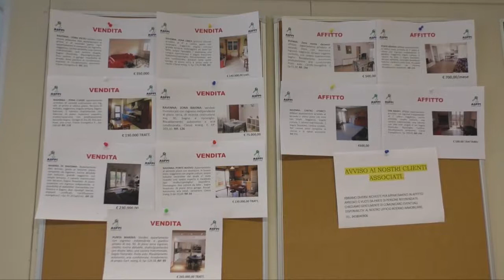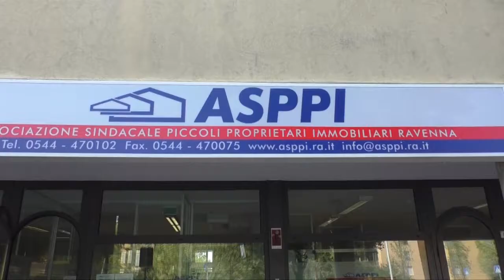Ravenna prima città in Italia per case sfitte, oltre una su quattro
In controtendenza con quanto avviene a livello nazionale, Ravenna è la prima città in Italia per numero di case sfitte, oltre una su quattro (Federica Ferruzzi)